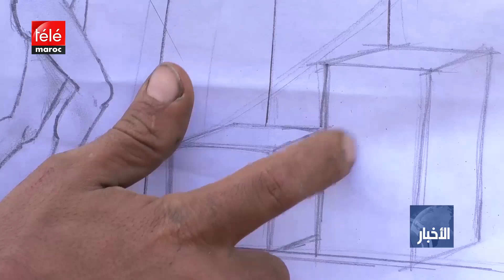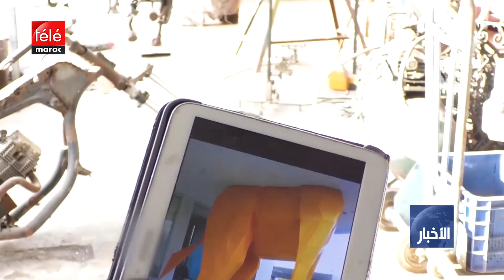زووم: التركيب المعدني.. شاب يحول بقايا الحديد إلى تحف فنية تباع بالملايين